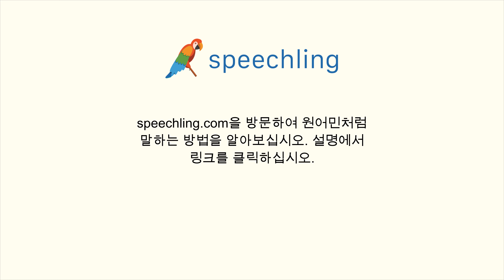포르투갈어로 "할 수 없는" 말하는 법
남자 목소리 :
Incapaz

여성 목소리 :
Incapaz

남성 음성 번역 :
할 수 없는

여성 음성 번역 :
할 수 없는